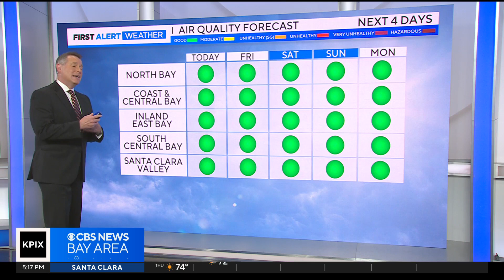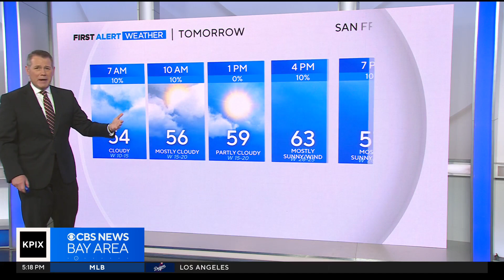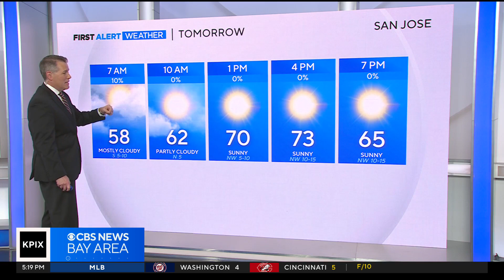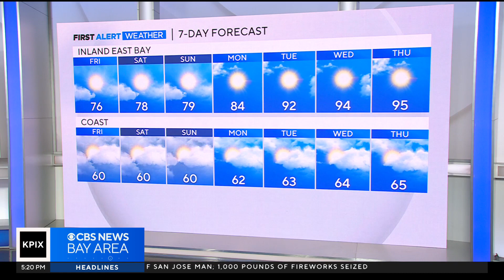First Alert Weather Thursday night forecast 7-6-23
The unseasonably cool weather is going to hang around for a few more days, says chief meteorologist Paul Heggen. (7-6-23)